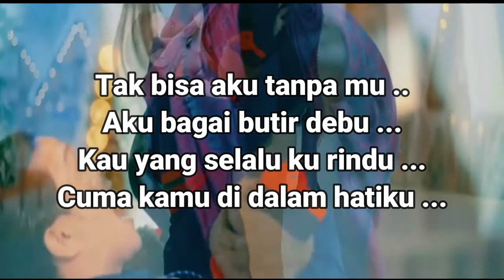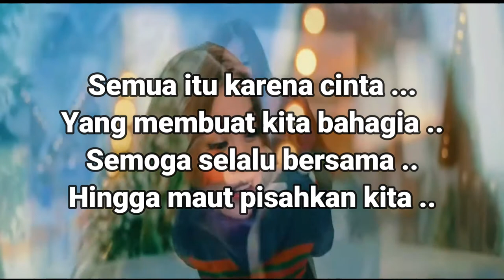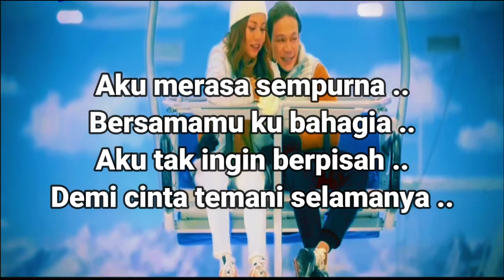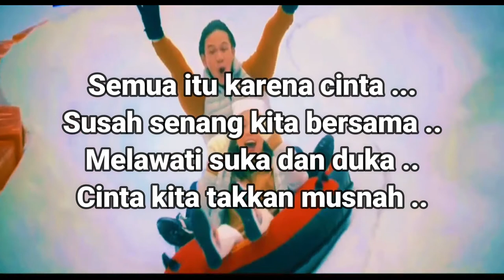| LIRIK VIDEO | SEMUA ITU KARENA CINTA | JORDI ONSU & FRISLLY HERLIND |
Cheers!

Directed by Ruben Onsu
Songwriter by Dodhy Kangen Band
Published by PT. Star Cipta Musikindo

Arranged & Music Produced by Tengku Shafick
Keys & Vocal Directed by Tengku Shafick
Guitars & Drum by Johnwill Dama
Backing Vocal by Marian Marcelona

Vocal & Music Recorded at AFE Studio
Music & Vocal Sound Engineer by Yudi Angus
Mixed & Edited by Anggi Anggoro
Mastered at Roomworks Studio

Credit Title:
General Manager Operational MOP: Terry Soe
Head Of Content Production MOP: Dina Aprilia
Head Of Facilities MOP: Luthfy Kahar
Head Of Sales & Business: Okto Rohyadi
Head of Talent: Heidy Hellena

Producer: Kenita Anggraini
Creative: Muhammad Fathurrakhman
Production Assistant: Lukman Nuraji

DOP: Luthfy Kahar
Cameraman: Dimas Isnain Harseno | Ridi Wirawan
Lighting: Ahmad Rozaq
Editor: Yusuf Yuliardi
UPM: Shony Marida Angriawan
Talent Coordinator: Yovan
Make Up & Hair Do: Nova Riyanti Zan | Abank | Bibi Nonie
Wardrobe & Stylist: Marwah I Dino Miliano | Cut Belleun
Still Photo: Fahri Potret
Car Pool: Erwin Narto

Thanks to:
- Tuhan YME
- Mop Channel
- Accesories @gordonmax_id
- Wardrobe @ts.the.label | @punya.ivangunawan | @jolie_clothing | @ocwastudio
- MOP Lovers
- Jorslly
- Semua yang mensupport Mop Channel dan Mop Channel
- Dan Semua yang terlibat dalam Video Klip Ini